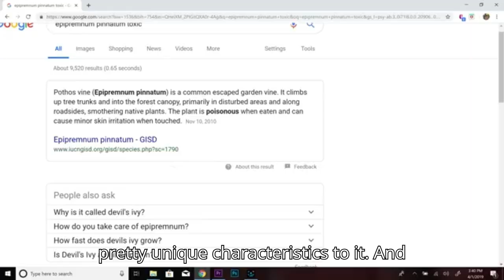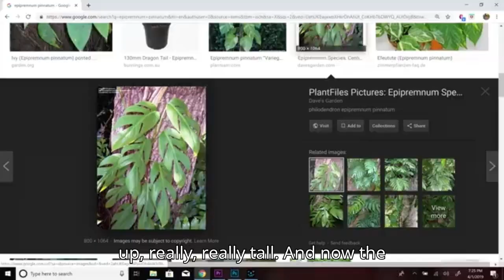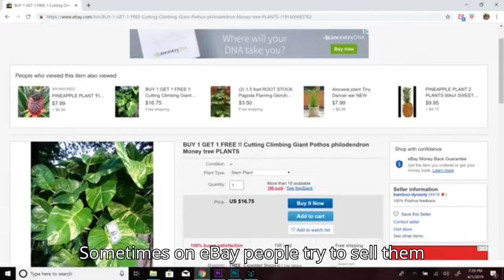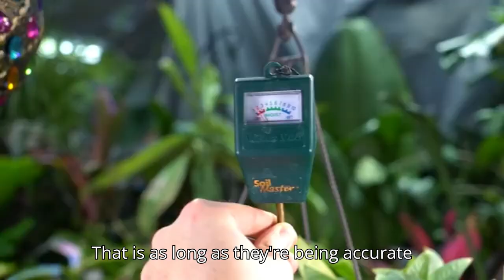Cebu Blue Pothos (Epipremnum Pinnatum): A Must-Have New Houseplant!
Thanks to @TropicalPlantParty  for this amazing video

Welcome to our guide on Cebu Blue Pathos (Epipremnum Pinnatum)! In this video, we’ll delve into the care and maintenance of this stunning and unique houseplant. Known for its striking blue-green leaves and climbing habits, the Cebu Blue Pathos is a fantastic addition to any indoor garden.

Care Tips:

Light: Cebu Blue Pothos thrives in bright, indirect light but can tolerate low light conditions. Avoid direct sunlight, as it can scorch the leaves.
Watering: Allow the top inch of soil to dry out between waterings. Water thoroughly when needed, but ensure proper drainage to prevent root rot.
Humidity: It prefers moderate to high humidity. If your home is dry, consider misting the plant regularly or using a humidity tray.
Temperature: Keep your Cebu Blue Pothos in a warm environment, ideally between 65-85°F (18-29°C). Avoid placing it near cold drafts or heating vents.
Fertilizing: Feed your plant with a balanced, water-soluble fertilizer every 4-6 weeks during the growing season (spring and summer) for optimal growth.
Join us as we provide detailed insights and practical tips for keeping your Cebu Blue Pothos healthy and vibrant. Whether you're a seasoned plant enthusiast or new to houseplants, this video will help you cultivate a thriving Cebu Blue Pothos in your home!